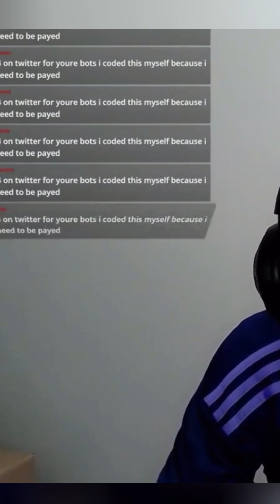BIG STREAMING UPDATE…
TODAY LADS, WE HAVE A BIG STREAMING UPDATE…PLEASE WATCH UNTIL THE END!

LOVE GAMING CONTENT? YOU’RE IN THE RIGHT PLACE!

HERE ON WILSON_22 WE UPLOAD GAMEPLAY OF ALL THE LATEST GAMES AND VLOG OUR EXPERIENCES! JOIN THE FUN!

Socials ;